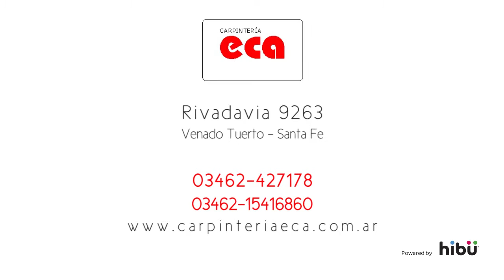Carpintería ECA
fabricación de aberturas de PVC
Venta de aberturas de aluminio y metálicas, sistemas de control solar (black out), mosquiteros, y automatización de aberturas.

Teléfono:
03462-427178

Rivadavia 9263
Venado Tuerto - Santa Fe

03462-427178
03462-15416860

Horario:
Lunes a Viernes de 8:30 a 12:30 y de 15:30 a 19:30
Sábados: de 9:00 a 13:00